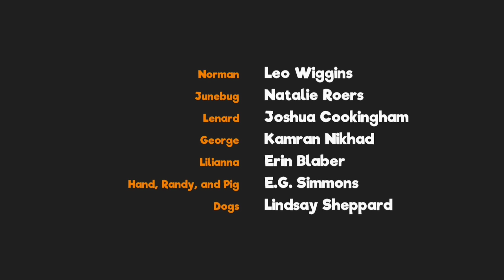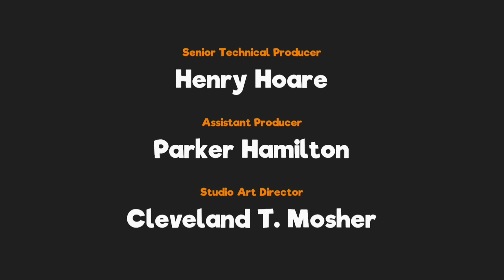The end - My Friendly Neighborhood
This is the final part and good ending of My Friendly Neighborhood.